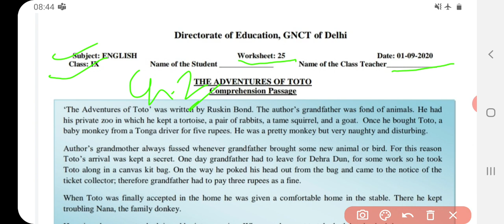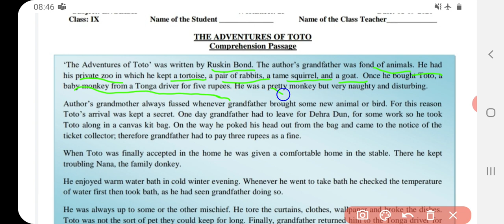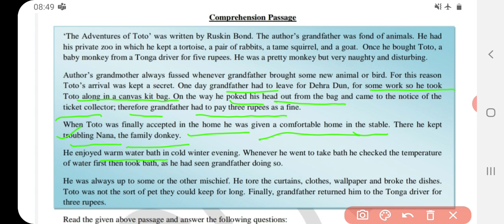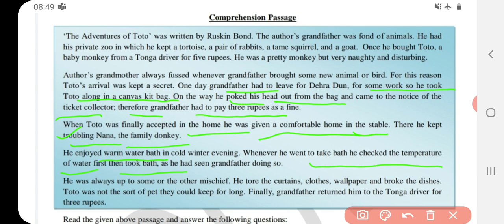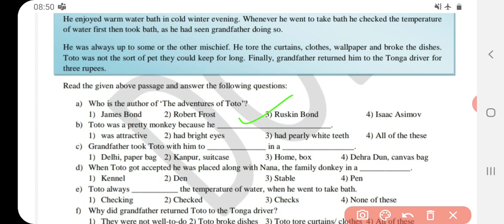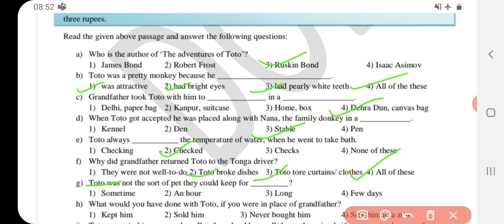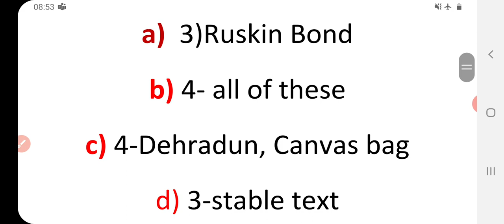Class 9 English worksheet 25 | 1 September 2020 | solved DOE CLASS IX English worksheet 31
hello students
this video covers explanation n solutions of all the questions of class 9 English worksheet no. 25, 1 September 2020  in detail.